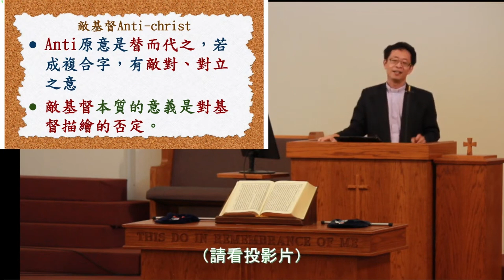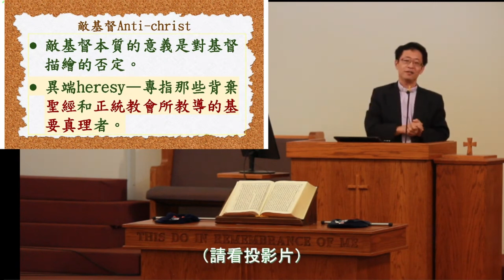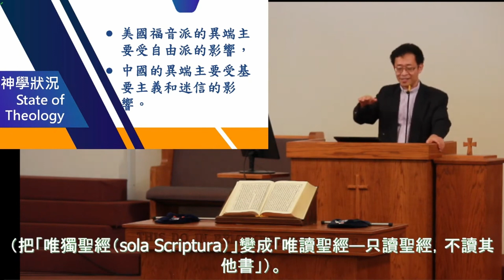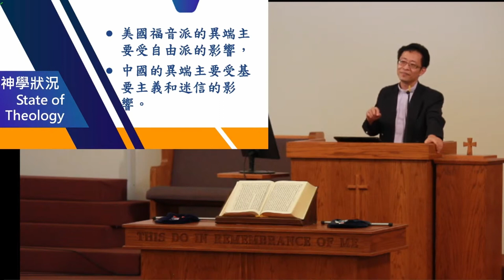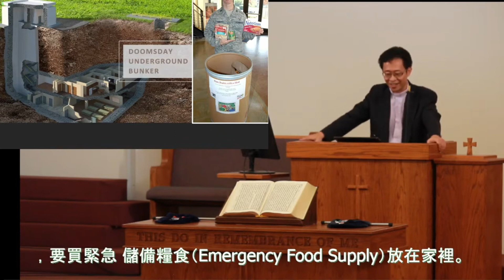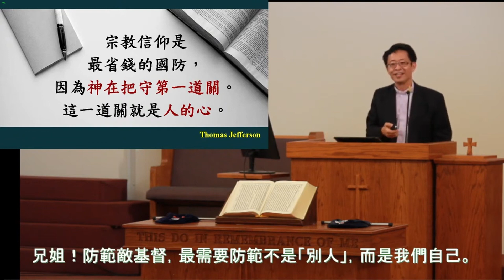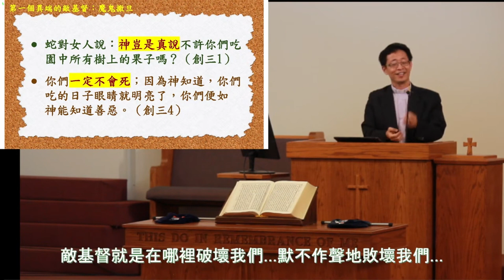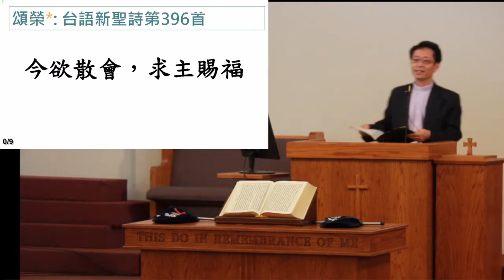2023 09/17 防範敵基督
【報告事項 2023/09/17】
1. 今主日禮拜，由蔡滿榮牧師證道。
2. 成人主日學即將結束舊約歷史書之討論，感謝各位兄姐的參與。今主日進度為「舊約歷史書」(下)第二十六課 : 以斯帖記，下主日賴長老將公佈主日學下一期課程的規劃，鼓勵兄姐踴躍參加。
3. 10/1主日為國際聖餐主日，本會舉行臺語與英語部聯合聯禮拜，一起恭守聖餐，紀念主耶穌捨己的愛，請兄姐預備心。
4. 本會今主日中午於交誼廳舉行九月份愛餐，請兄姐留步，彼此交誼並享用愛餐。
5. 本會聖歌隊自今主日起於每主日下午1:20～3:00在主堂，為主日崇拜及聖誕讚美禮拜獻詩練習，請聖歌隊員準時出席。
6. 教會冷氣空調系統近日有數項更新，交誼廳F07教室更新冷氣壓縮機，檢查之後，F07教室冷氣系統運作已正常。
7. 本會好消息華語學院臺灣華語文學習中心(TCML)成人中文秋季班，於9/10開課。此秋季班開設兩班，共有十八位外國友人加入，課程時間為每主日11:30am～13:00pm。請兄姐多給 TCML學生鼓勵，並為此代禱。
8. 週間的聚會時間及內容請兄姐從週報一般事項部份查看。

【一般事項】
1. 本會今年教會年度主題：「與神同工—疼厝邊/愛鄰舍」。
2. 本主日@9:30am的早禱會由潘以淳長老主理，下主日早禱會由許 勇長老主理。請兄姐一起同心以禱告為主日的開始。
3. 週一「喜樂健身活動」:
a) 9:30~11:00am- 乒乓球，由高文毅弟兄幫忙負責。
b)11am~12pm- 長青太極拳，由陳進崑弟兄帶領。活動詳情及問題詢問，請洽史曉斌長老。
4. 姐妹團契本週二(9/19)上午10點線上聚會，主題:「投靠神的人有福了」，聖經：詩篇二:1~12，由蔡滿榮牧師主理，歡迎兄姐參加。詳情請與何秀琴會長聯絡。
5. 本週三 (9/20) 8:00pm禱告查經會內容為九月份「窯匠手中的泥」事奉課程，由蔡滿榮牧師帶領，鼓勵同工兄姐踴躍上線參加。
7. 本會主日禮拜@10am 開始，請兄姐於9:55am以敬畏的心到達主堂，為主日崇拜與服事代禱。主日崇拜除了現場實體外，並提供YouTube“即時轉播”及後製“精簡版” You Tube Video。
8. 本會週間聚會有Google Meet的提供，連結請至教會網站查詢。
9. 兄姐如有需要代禱的事項，請利用 email 或電話與牧師、長執、同工聯絡，為您代禱。